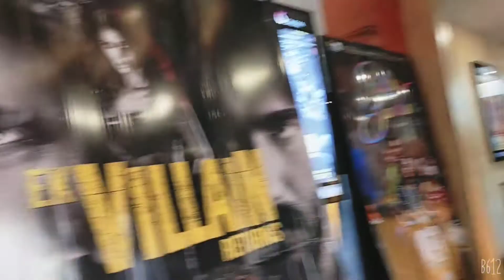popat ho Gaya 😱😂😁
Hello friends kase ho aap sabhi, friends Aaj ki vedio ma hum aapko Noida ka Mall hai jo The Grand Venice Mall hai usko dekhne vale hai yis vedio me too vedio ko start se end tek dekhne or ha ager aap Hamra chennal par New ho too channel ko subscribe jarur kar le or Jin ne pehle se kar rahak hai unko Dil se Thank you ,

or ha aapk hame comments kare bata ki aapko vedio Kasi lagi hai or vedio me aapko kon sa part aacha lag ,aap comments kare ke bata do ,